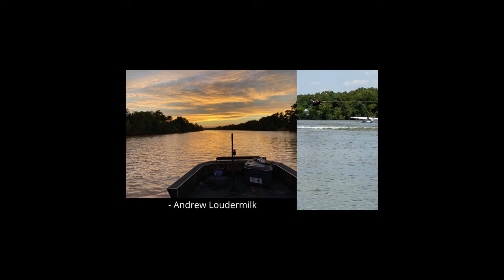Another View October